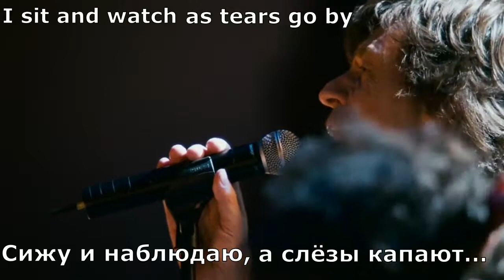The Rolling Stones - As Tears Go By (перевод субтитры)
Видео с документального фильма Мартина Скорсезе "Да будет свет" (Shine a Light), 2008 г.

3. (Авторство: Катерина Коваль из Киева)